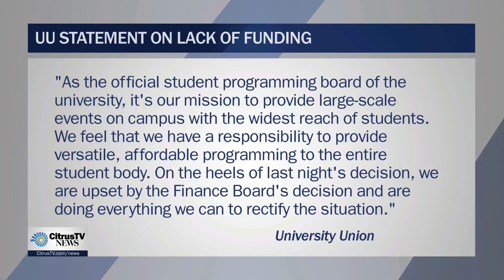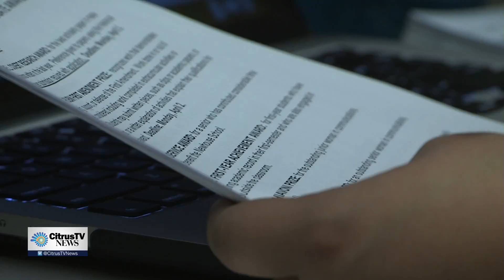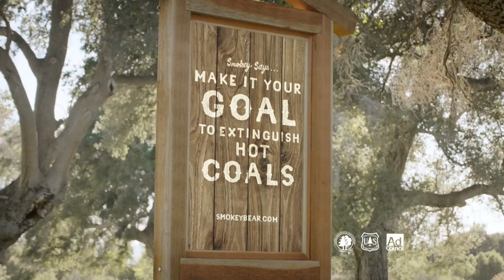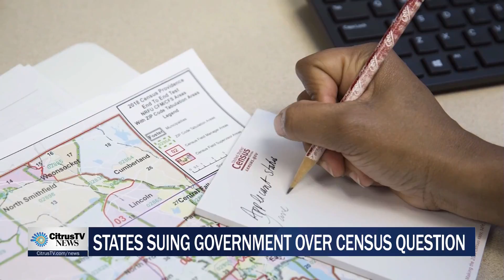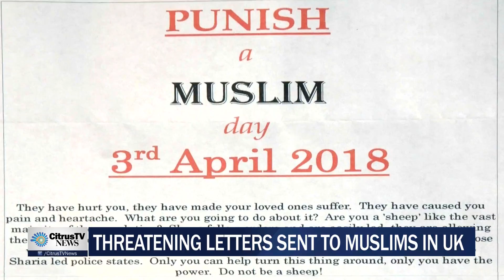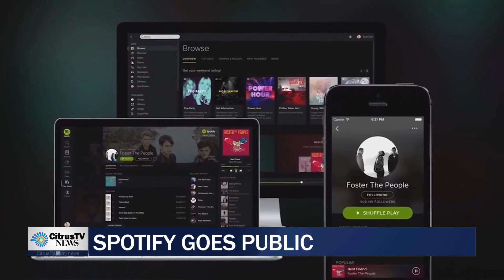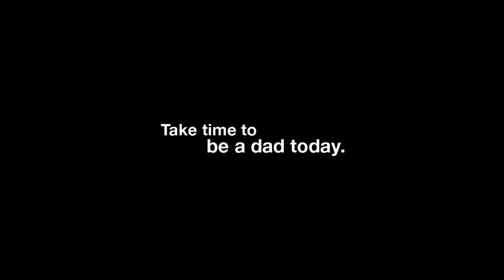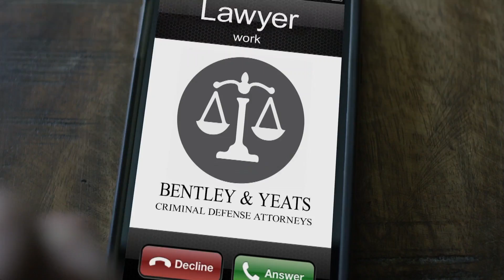Live at 6 | Tuesday, April 3rd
CitrusTV Anchors Gilat Melamed and Sabrina Maggiore cover today's top stories. CitrusTV Reporter Nicole DeMentri is live outside of Hendricks Chapel where prominent women in the media are speaking tonight. CitrusTV has exclusive interviews with teachers in Oklahoma who have walked out for the second day over  raises and more classroom funding. CitrusTV Weather Anchor David Edelstein tells us how the humidity is affecting places across the US. CitrusTV Sports Anchor Chris Venzon previews tonight's game against Hobart.